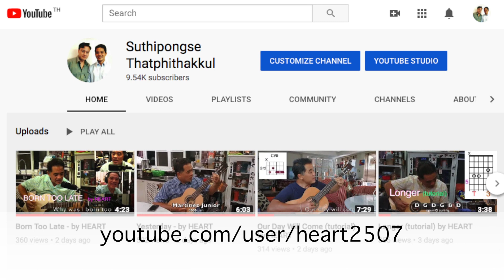You Don't Know Me - by HEART